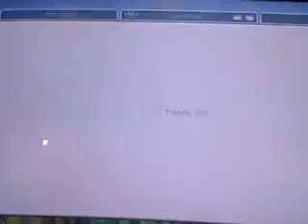Xbox 360 Minecraft Survival Part 1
Check out Adam's Channel: PTreczy